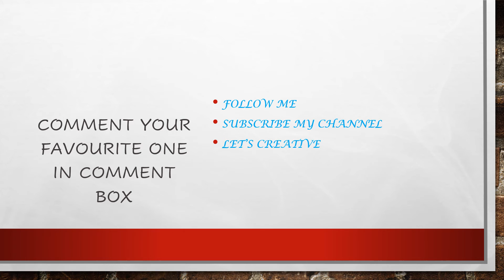Collection of paintings and many more to come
A series for beginner is coming very soon.